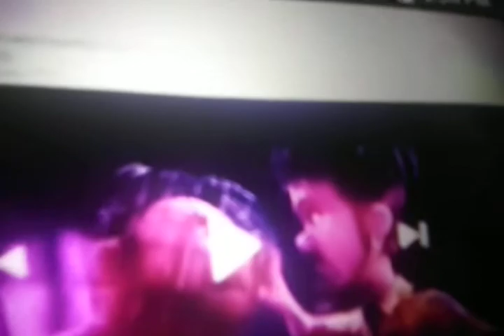tipa listen to me did you turn it off gym rio uh yes I did go to your room now tipa